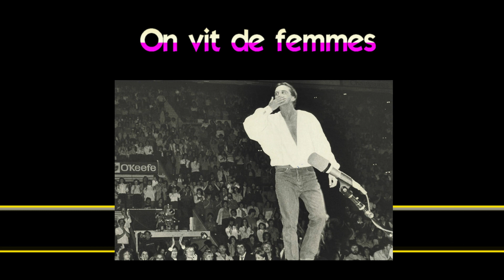Claude Dubois - On vit de femmes - 45 tours: Les éditions Prince-Arthur inc.1989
Claude Dubois
On vit de femmes
C. Dubois - D. Laferrière / C. Dubois - M. Dibango
45 tours:  Les éditions Prince-Arthur inc.
1989